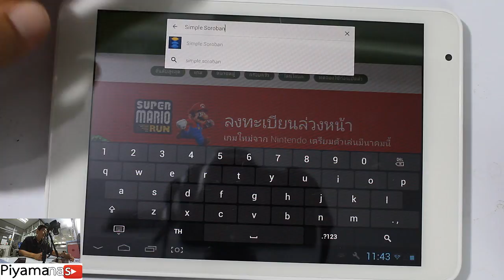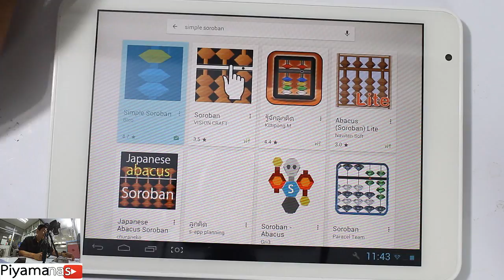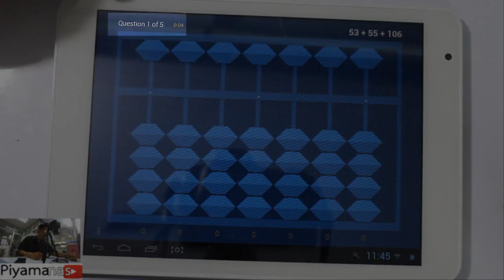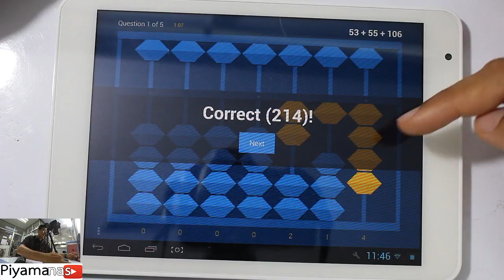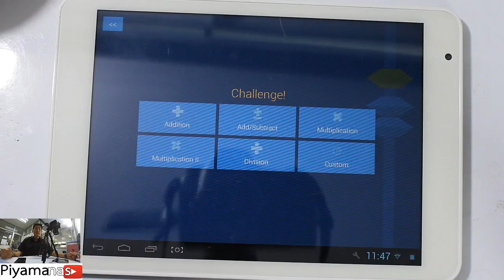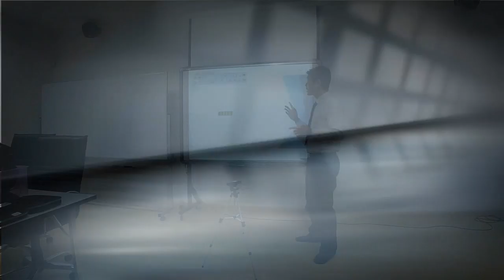แอปพลิเคชัน ลูกคิด simple soroban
แอปพลิเคชัน ลูกคิด simple soraban